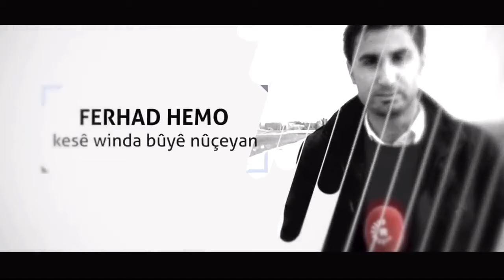Van zarokan ez gelekî êşandim